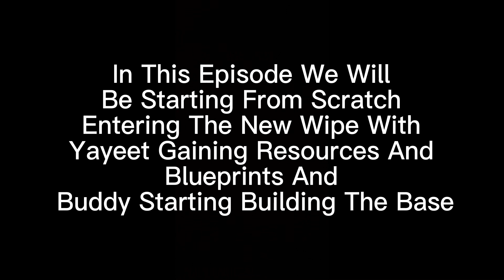Securing Genesis Base Spot On Day 1 Wipe: Ark Survival Evolved Fibercraft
Socials